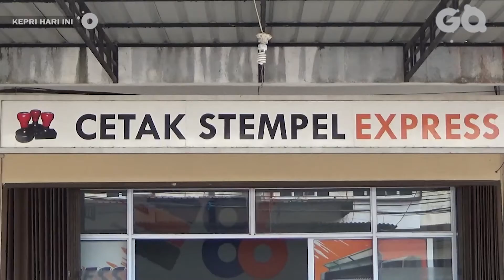Butuh 3 Menit, Dua Ponsel Korban Raib Digondol Maling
Kepri Hari Ini - Butuh 3 Menit, Dua Ponsel Korban Raib Digondol Maling

Nasib malang menimpa salah satu karyawan Toko 86 Advertising, pasalnya dua ponsel pintar miliknya dan milik perusahaan raib dicuri maling, insiden inipun sempat terekam cctv yang menunjukkan ketangkasan pelaku yang melancarkan aksinya hanya membutuhkan waktu kurang dari 3 menit.